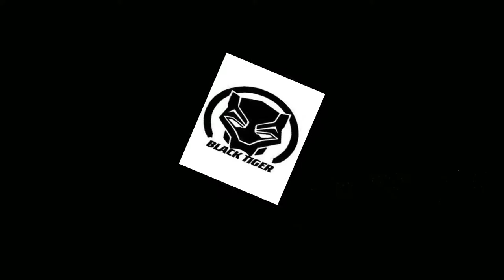Drawing Light Yagami (KIRA) | Minoru Tanaka (A-KIRA) black and white - [DEATH NOTE]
Drawing Light Yagami (KIRA) | Minoru Tanaka (A-KIRA)

From :   [DEATH NOTE]
⏳Time :6 hours and 45 min
Your LIKES & SHARES will help me to make more high quality and helpful videos.
THANKS a  everyone for all the help and support!

Original artist  Yoshihisa Hirano and Hideki Taniuchi